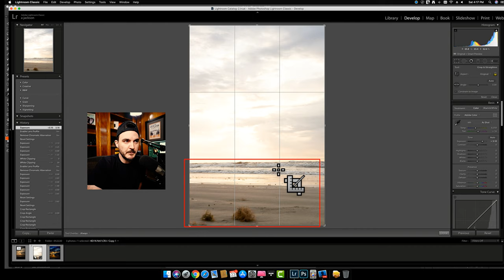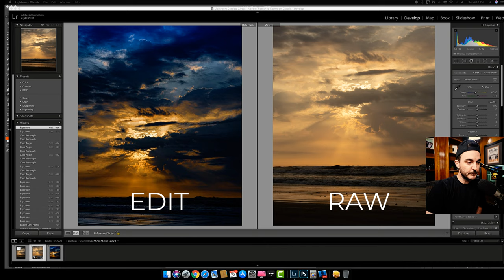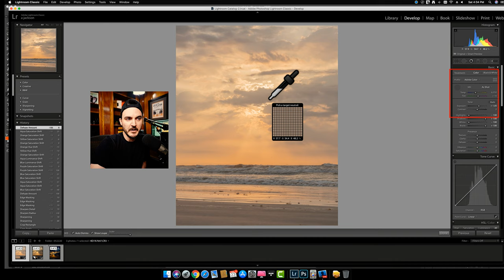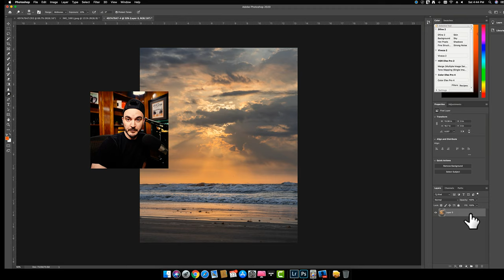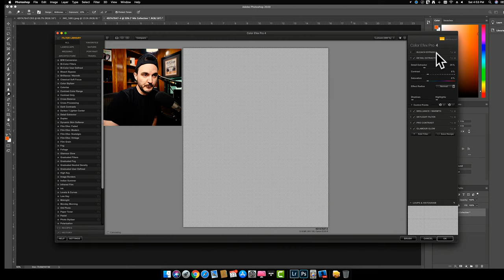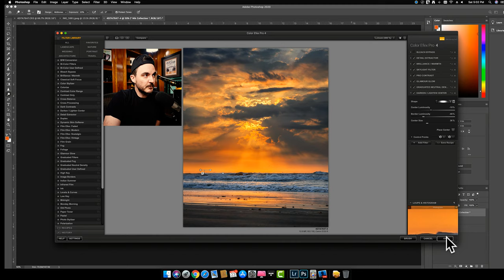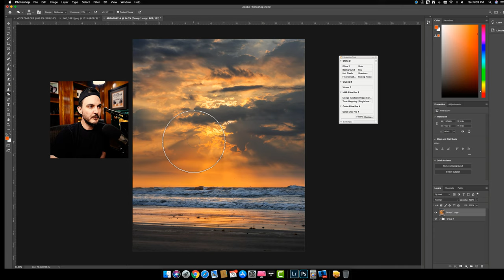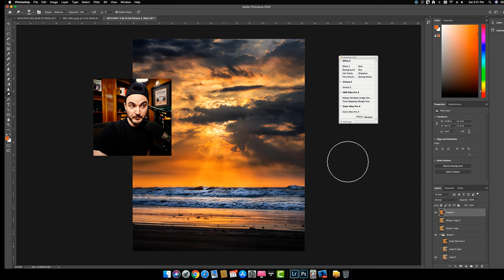Fix an Out of Focus Image: Full Adobe Lightroom, Photoshop RAW Photo Tutorial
What Went Wrong With This Photo? Where we review and live RAW edit in Adobe Lightroom and Photoshop for:

1. Technical Ability of the Photographer
2. Artistic Value of the Image
3. Post-Processing Skill

In today's episode, we take a new budding landscape photographer's image that has several technical issues both in-camera and in editing and see if we can improve the situation during this live full RAW file edit tutorial.